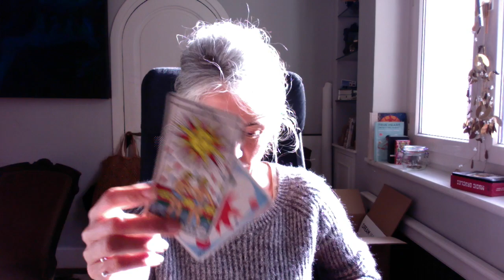CANCER NOVEMBRE 2022 !!!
Bonjour,

Pour me poser votre question par écrit, écrivez moi à cette adresse:
renseigner les éléments suivant:
-votre prénom
-votre date de naissance
-votre question
-le prénom et date de naissance de la personne concernée
-votre numéro de portable
(toutes ces infos resterons évidemment confidentielles)
une question = un domaine = 30€

vous recevrez la réponse à votre question (entre 10 et 15 lignes) 48h maximum après votre règlement.